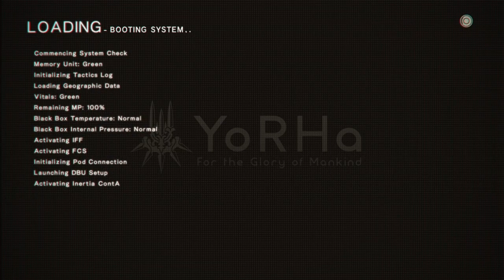Nier Automata Gameplay #11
hey everyone come with me as i play Nier automata i have never ever play it and im going try to go for all the ending so i hope you all enjoy it i have done nier replicant as well you can find that playlist in the end of the video